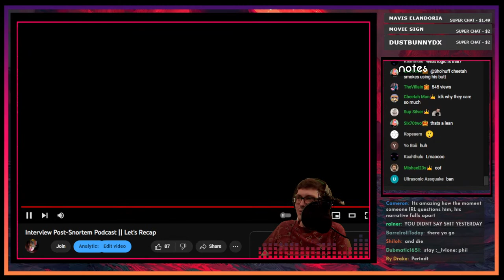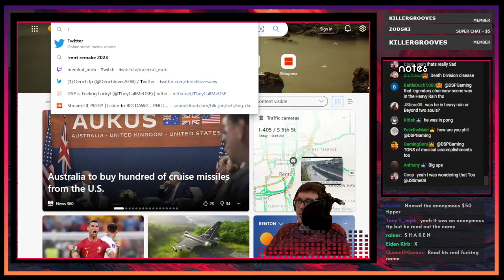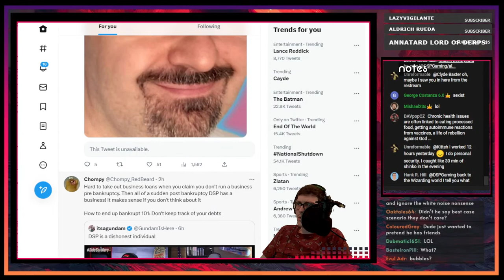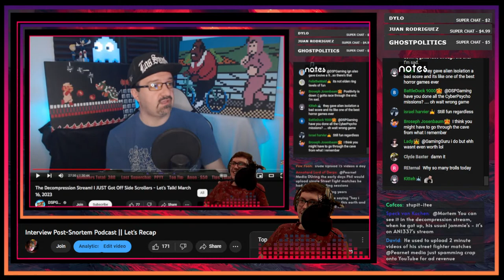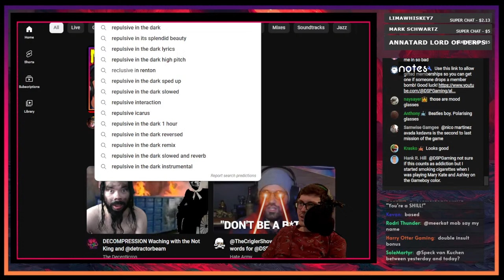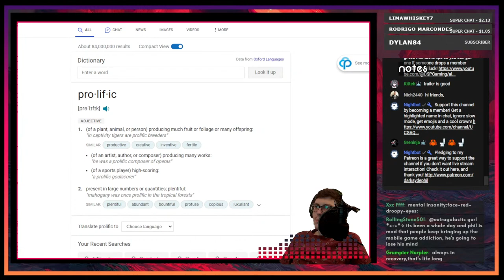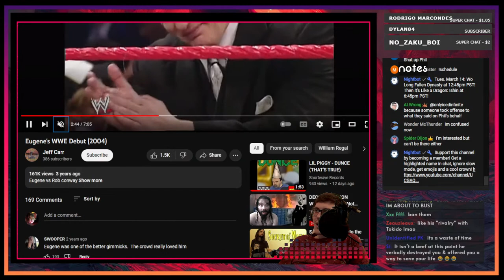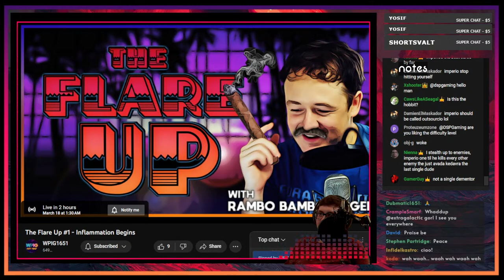Interview Post-Snortem Podcast || Coping, Delusion & Decompression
CH'KING OF THE RING: @ThatBeingSaid

0:00 Dave's NON-Podcast Podcast (ft. Coping)
58:42 Dave's VERY TILTED Decompression Stream
1:06:00 Twitter Segment
1:11:42 More Decompression
2:34:35 Side Scrollers Post Show (Pity, Victimhood & Keemstar)
2:56:45 EVEN MORE Decompression
3:37:12 RIP Lance Reddick & Outro